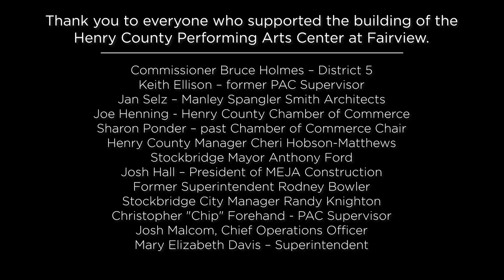HCS PAC Fairview Ribbon Cutting Ceremony - September 17th, 2020